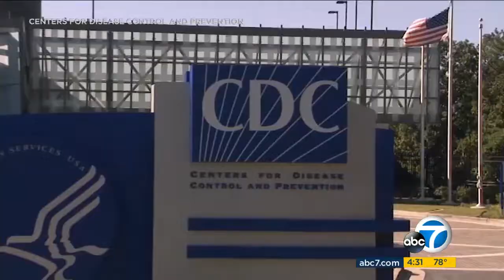Dr. Seidman Discusses Mask Requirement At Disneyland - KABC